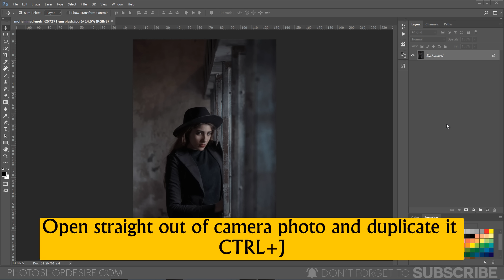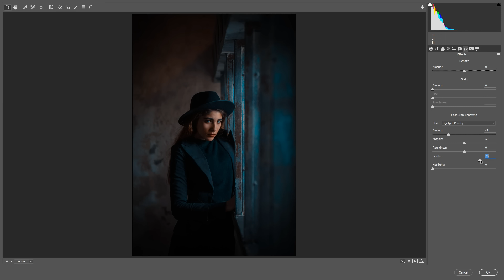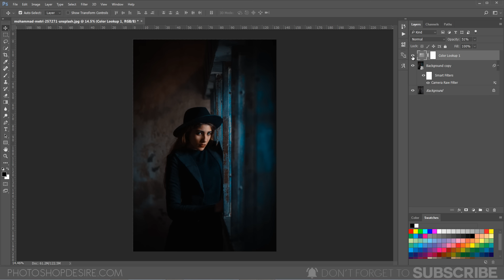Simple Color POP Effect in Photoshop - Editing Lifeless SOOC Photos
In this photoshop photo effects tutorial, learn how to make color pop to straight out of camera photos in photoshop using camera raw filter.

Open straight out of camera photo and duplicate it CTRL+J, then open layer in camera raw filter.

Slide the ‘Contrast’, ‘Vibrance’ and ‘Saturation’ levels to pop the colors.

Click the ‘Camera Calibration’ tab, Slide 'RED, GREEN & BLUE' to achieve 'Teal & Orange' tones.

Add Vignette to drawing attention to the subject.

Final step optional - Add kodak 3D lut from color lookup table for cinematic look.

That's it.

Softwares Used:
Camtasia Studio

A Beginner’s Guide to Vivid Shots that Pop
vivid color photography
how to take vibrant photos dslr
how to capture vibrant colors in photography
camera color settings
sooc vs edited
color photography tips
how to get true color in photography
bold color photography
How to Make Colors POP in Photoshop
Photoshop tutorial: Colour popping
how to make portraits pop in photoshop
how to make colors more vibrant in photoshop
how to brighten colors in photoshop
how to make an image pop out in photoshop

Photoshop Tutorials for Beginners, Intermediate and Advanced users